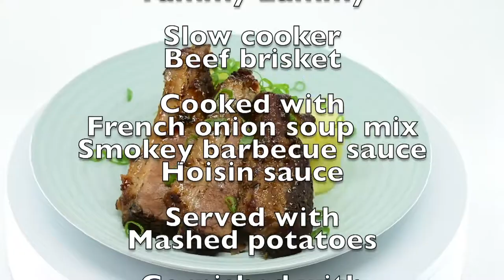Slow cooker beef brisket with mashed potatoes and garnished with spring onions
I cooked the beef brisket with French onion soup mix, smokey barbecue sauce, and hoisin sauce for six hours.